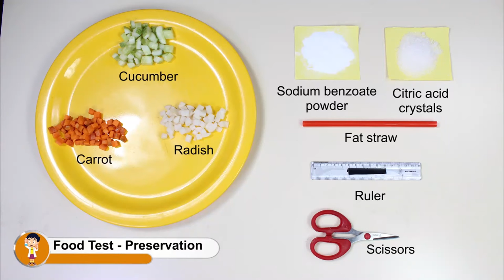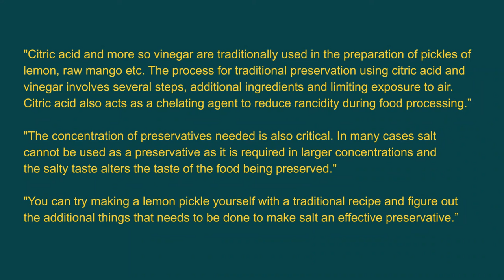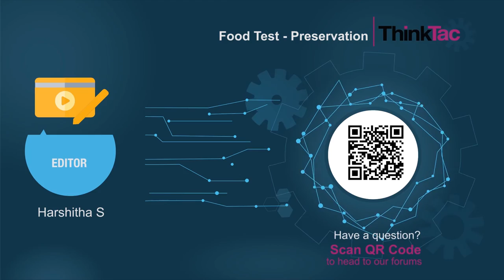Food Preservation | ThinkTac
The food items that we use in our daily life (like fruits, vegetables, bread, milk, etc.) have a specific shelf life and tend to rot or turn bad, if they are not preserved properly.

In this TACtivity, we will learn about different substances which are added to the food items, to prolong their shelf life.